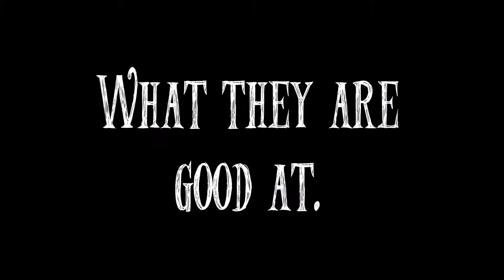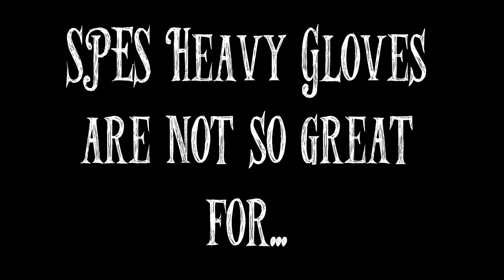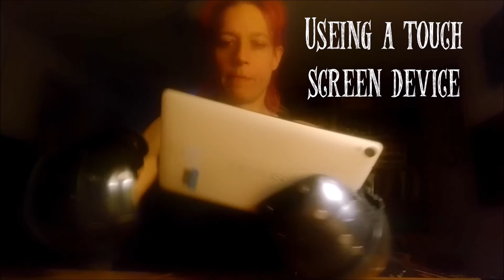spes heavy gloves movie